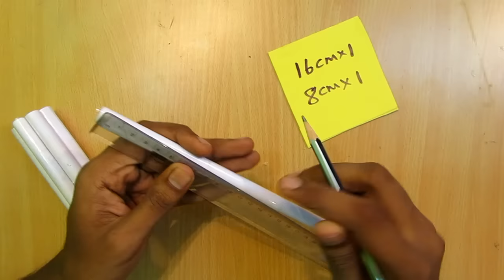How to Make a Simple Poweful Blowgun - Easy Tutorials